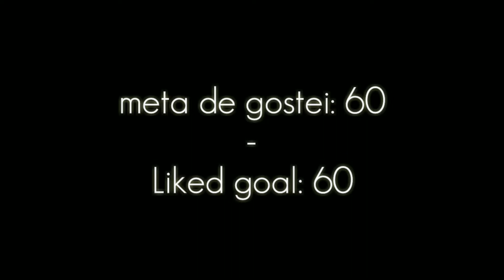🖤B L A C K P I N K❤️ | Block Strike highlights#116 | Quick scope with Frickshot?🔥 | Descrição!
0:00 Intro
0:46 Highlights

Deixa likee po;-:
Quê fazer parceria? Chama no zap : 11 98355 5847

Grupo do clã (meu clã) se quiser entra, chama lá pra fazer teste

in-game configuration⚙️

-Hud: 5 dedos / 5 Fingers

-Sensitivity In Awp:
8Y
6X
Aceleração: 24 / Acceleration 24
Objetivo / objective: 100
Controle antigo / Old Control (ON✓)

Sensitivity in Ak
4X
3Y
Aceleração 0 / Acceleration 0
Objetivo 100 / objective100

Mira🎯:
Tamanho: 8
Espessura: 2
Fosso: 0
Alfa: 1.00
Dinâmica: (OFF)
ponto: (OFF)
Cor: Rosa

-Nick in Game: 'Ar1ana9999

-Clã: AG6

Editor🎥: Kinemaster Ruby

Vídeos na semana toda (pelo menos eu tento) menos sábados e domingo e sexta

Fã da Ariana grande :) eu tenho que fala isso kk

VLWW